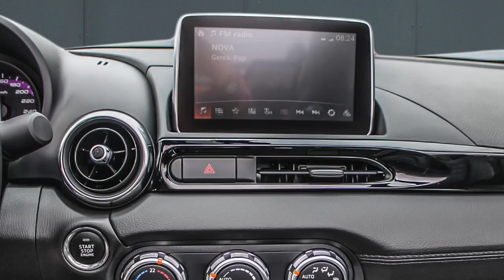124 spider hos ERA BILER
Designikonet tilbage i lækkert, italiensk design og med en stærk turbomotor.
Fiat genopliver den legendariske 124 Spider.

Fiat 124 Spider er udviklet med særlig fokus på høj køreglæde.